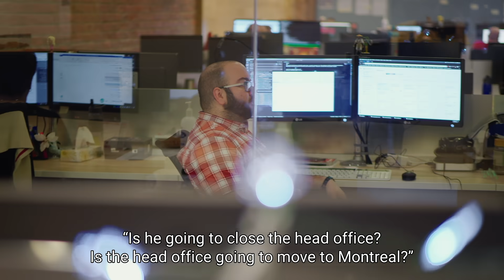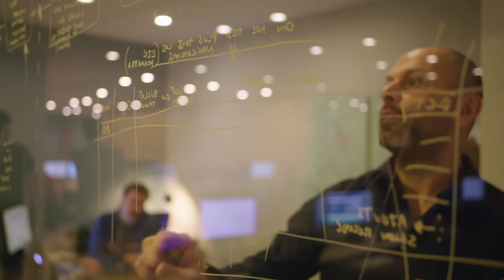Beyond Business: Back to Basics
After many successes in business, Georges Karam could’ve settled for being a passive investor. But that’s not in his nature.